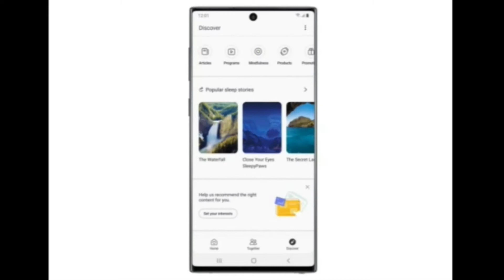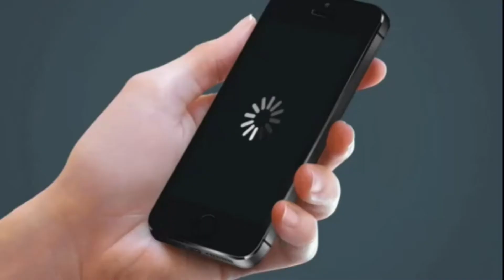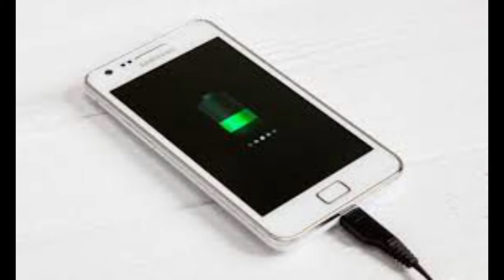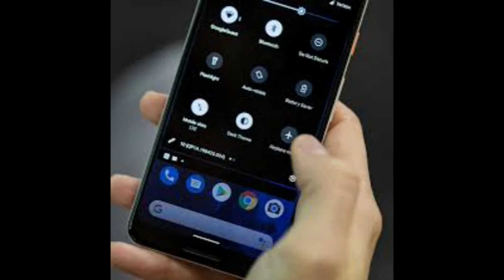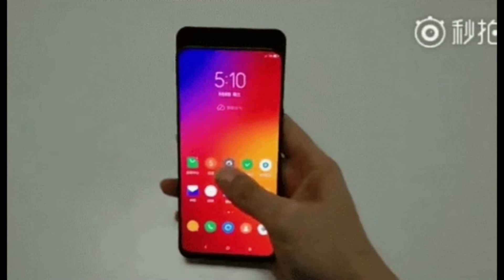Telefo'ningiz yahshi ishlashi uchun nima qilish muhum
Assalomu aleykum
Kanalimiz obunachilari
Bu videoda biz telefo'nigiz uzoq hizmat qilishi uchun nima qilish muhumligi to'g'risida ma'lumotlar to'pladik.
Videoni ohirigacha ko'ring va o'zingiz uchun foydali ma'lumotlarni oling.
Video yoqganbo'lsa like tugmachasini bosib qo'ying .
@Siz uchun qiziq!